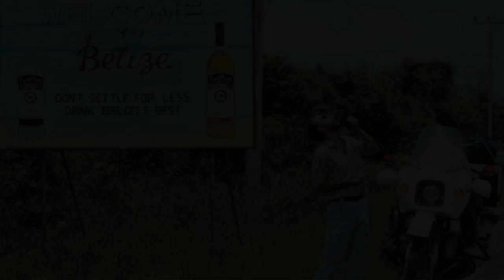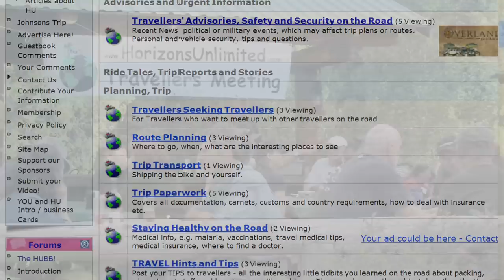Horizons Unlimited-Motorcycle Adventure Travel Guide series-Intro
The Achievable Dream -The Motorcycle Adventure Travel Guide

See the world on two wheels! Have you been dreaming of a motorcycle trip to distant climes? Heading to the markets of Marrakech, tackling the Karakoram Highway or cruising the Pan American to Tierra del Fuego?

But you have questions: Will I be safe? How much will it cost? Where and when should I go? What about the paperwork? How do I handle bad roads? And how can I meet riders in other countries?

Grant and Susan Johnson, 11 years Round The World veterans and founders of Horizons Unlimited, the worldwide #1 website for motorcycle adventure travel, bring you The Achievable Dream - the most comprehensive, definitive guide on DVD for planning your motorcycle adventure.

Answering these and many more questions are legendary travellers like Peter and Kay Forwood (190+ countries on a Harley), Ted Simon (author Jupiter's Travels), Gregory Frazier (5 x RTW), Sam Manicom (author Into Africa), Lois Pryce (author Red Tape & White Knuckles), Chris and Erin Ratay (Guinness record holders for RTW travel), Austin Vince (director of Discovery TVs Mondo Enduro).

Also, we have interviewed over 100 other inspiring travellers at our live events in the UK, USA, Canada, Germany and Spain to get their stories, tips and hard-earned knowledge on trips to nearly every country on earth.

Be warned, viewing this DVD may be a life-changing experience!